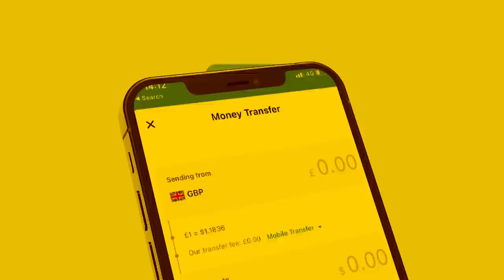Xog Cod sira ah oo laga Duubay Cabdiraxmaan Cirro? Dagaalka Laascanood siduu uga qayb qaatay wadani?